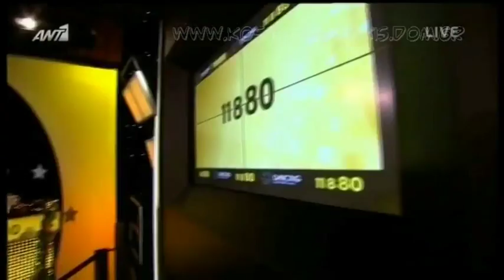Kostas Martakis - Dancing With The Stars 5 (11th Live)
kostas martakis beeing the backstage host of the dancing with the stars season 5 on antenna greece weekly show hosted by doukisa nomikou lakis gavalas alexis kostalas giannis latsios katia dandoulaki and galena velikova ΝΙΚΟΛΕΤΤΑ ΚΑΡΡΑ Θοδωρής Παναγάκος Bλαντιμίρ Μορότσκο ΘΕΟΧΑΡΗΣ ΙΩΑΝΝΙΔΗΣ Αναστασία Δρακά ΧΡΗΣΤΟΣ ΣΠΑΝΟΣ Μαρία Αντιμισάρη ΕΙΡΗΝΗ ΠΑΠΑΔΟΠΟΥΛΟΥ Κωνσταντίνος Παπάζογλου ΜΟΡΦΟΥΛΑ ΝΤΩΝΑ Ρίχαρντ Σιλάγκι ΝΙΚΗ ΚΑΡΤΣΩΝΑ shared Anatropi" (Eleana Vrahali-Dimitris Kontopoulos) "Nai" (Eleana Vrahali-Giannis Hristodoulopoulos) "Krisimi Ora" (Eleana Vrahali-Giannis Hristodoulopoulos) "San Theos" (Giannis Mallias-Iordanis Paulou) "Sirmata Ilektrofora" (Mi Diathesimo) "Pou Na Se Vro" (Pigasos) "As`tous Na Lene" (Mi Diathesimo) "Oneira Megala" (Eleana Vrahali-Giannis Hristodoulopoulos) "Na Min Xanarthi Kalokeri" (Evripos-Nikos Orfanos) "I Agapi Theli Thisia" (Eleana Vrahali-Giannis Hristodoulopoulos) "Gi'afto Hirokrotiste tin" (Bisogna Saper Perdere) (Giannis Doksas-Casia Cini) "Panta Mazi" (Eleana Vrahali-Giannis Hristodoulopoulos) "Kanenas Allos" (Nikos Gritsis-Dimitris Kontopoulos) "Adinamia Mou" (Nikolas Nikolaou-Neofitos Neofitou) "Thelo Epigondos Diakopes" (Nikos Gritsis-Dimitris Kontopoulos) "Always and Forever" (Eurovision Version) "Always and Forever" (Rock Version) "Always and Forever" (Ballad Version) "Panta Tha Gyrizo Ekei" (Eurovision Version) "Panta Tha Gyrizo Ekei" (Rock Version) Fila Me Mikroi Theoi pio konta pote pio konta kano oti thes kathe proi proti mou fora glyko koritsi giati i agapi einai edo dyskolo na s' agapo agapi mou (Loving u) dance on me (dam dam) afto pou zitas os ta xristougenna sex indigo agries diatheseis i agkalia mou entasi Ne Sta Apla (Yes On Simples) Zise Ti Stigmi (Live The Moment) Petheno (I Die) Seho Anagki, Sagapo (I Need You, I Love You) Koritsi Gia Filima (Girl For Kissing) Kanis Den Tha Pethani (Nobody Will Die) Ela Se Mena (Come To Me) Fimes (Rumors) Gela Kardoula Mou (Smile, My Heart) Mamacita Buena Mou Pires Kati Tatouaz Right Move Ta Kalokairina Ta S΄ Agapo I Can't Breathe Paradise Sta Onira Sou Mathimatika An Kapou Kapote Xoris Agapi Mono Kati Apogevmata Kanenas Den Me Stamata Ta Kalytera Monos Mou